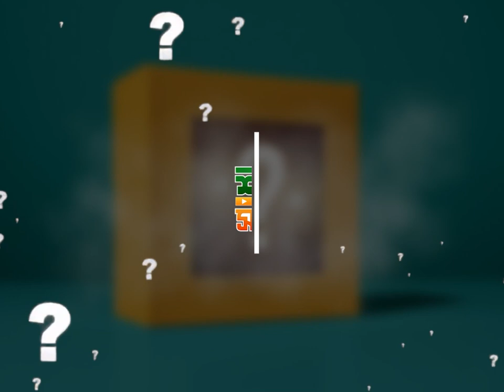হুন্ডিতে টাকা পাঠানো জায়েজ হবে কি?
হুন্ডিতে টাকা পাঠানো জায়েজ হবে কি? new waz II waj II Sheikh ahmadullah